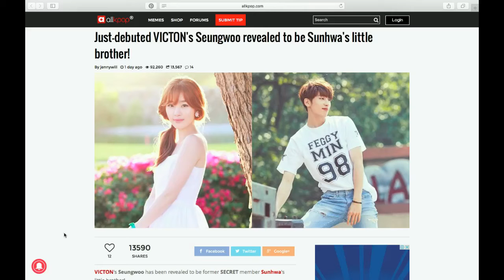VICTON'S Seungwoo is Sunhwa's little brother (former 'Secret' group member)